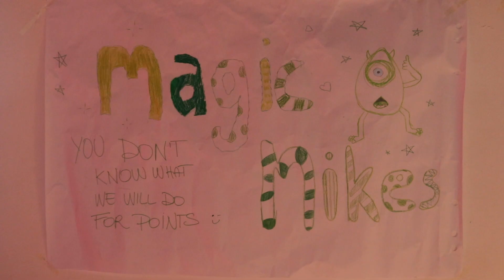LA ALBERCA 1 | WEEK 4 | 2019 DIVERBO